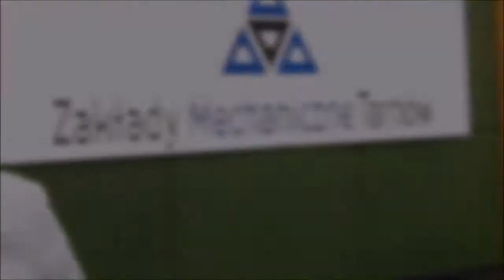MSPO'2016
MSPO Kielce 2016